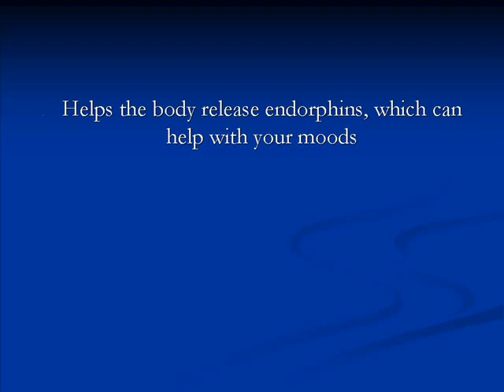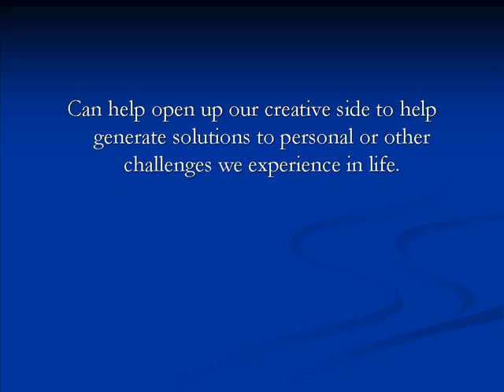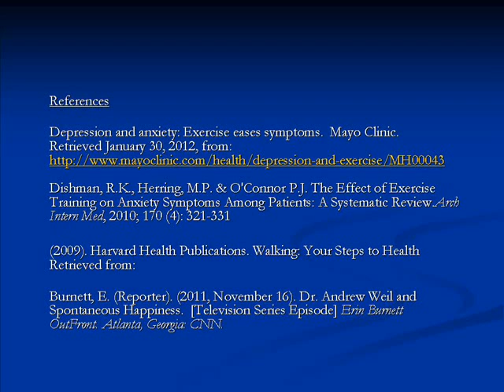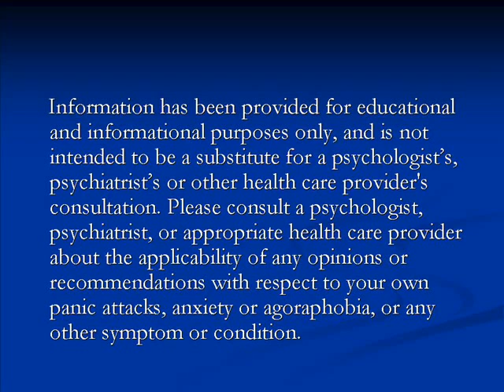Anxiety Tips: Benefits of Walking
President John Adams was an avid walker.  Walking was said to be a “kind of therapy” for President John Adams. He offers wonderful musings and lessons that we can learn from. President Adams inspired the John Adams Health Walk.

Many would not consider walking to be a natural remedy for anxiety.  However you, don't want to overlook what I have to say here - especially if you think it may not be a natural remedy for anxiety.